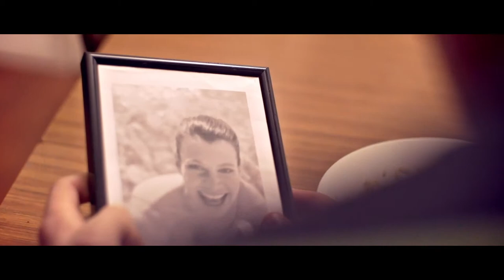BOY VANN Music HD